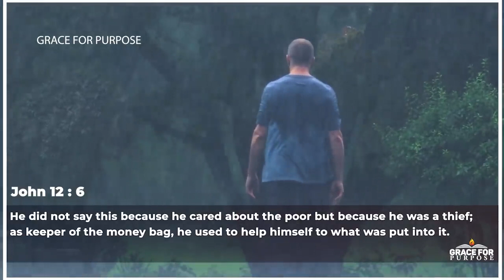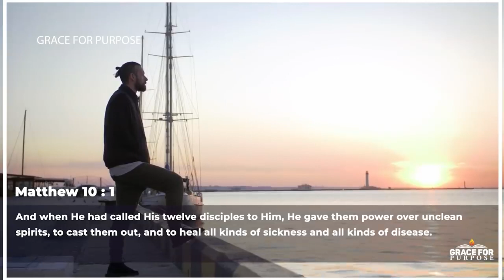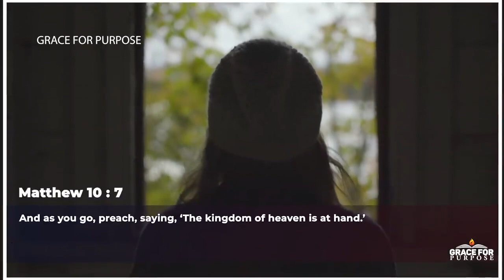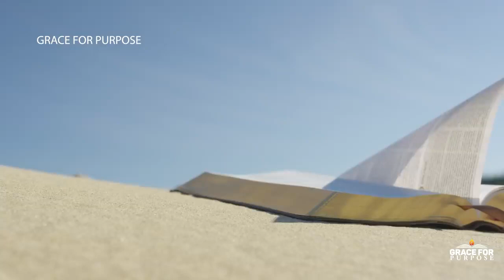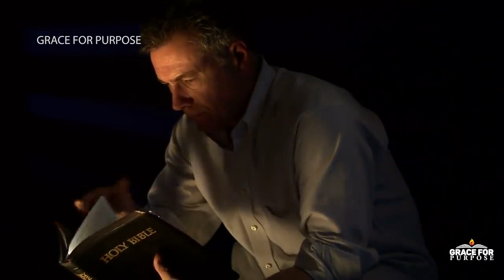Forgive Me God, Change Me Start Living Guilt Free - Grace For Purpose (NSKM)